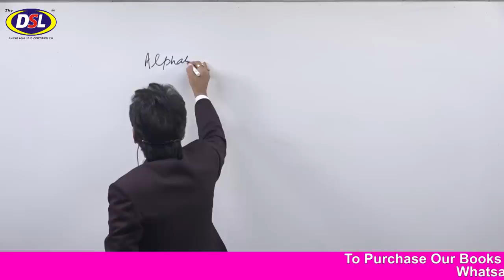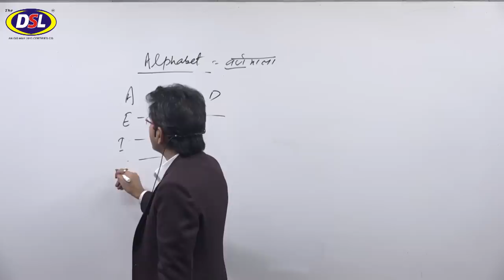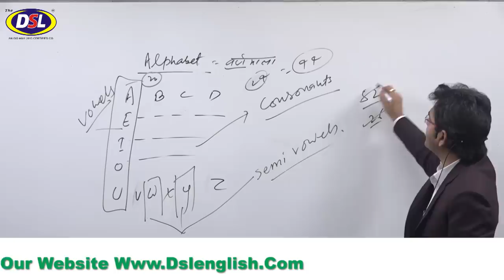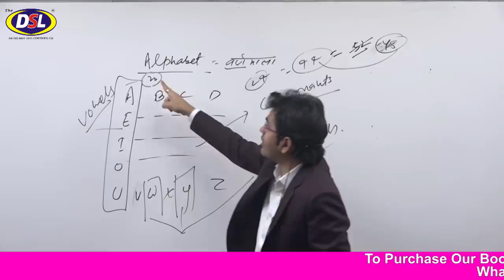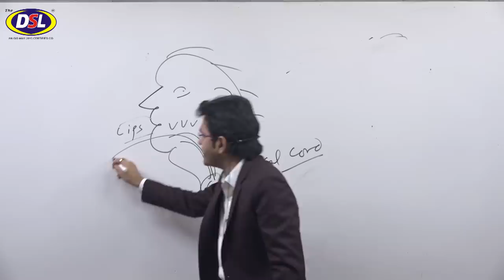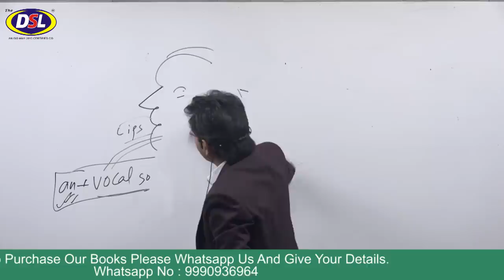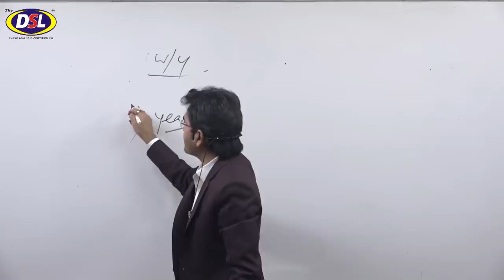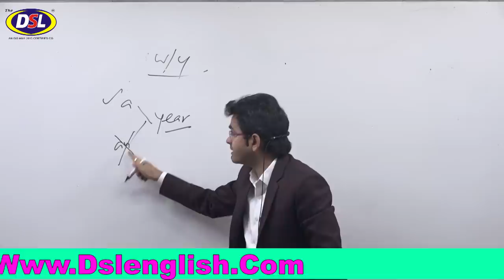Know About Vowels And Consonants Best Explanation😳😳😳 By (Dharmendra Sir)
In this video, we will discuss what is vowels and consonants in English grammar with tips&tricks.

• English Grammar
• Objective English
• English Translation
• Doubt Class